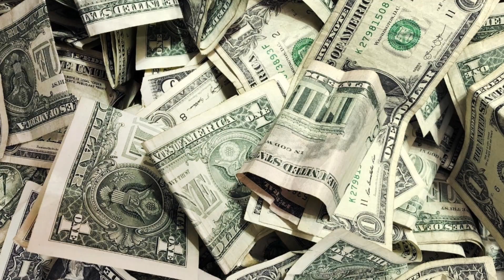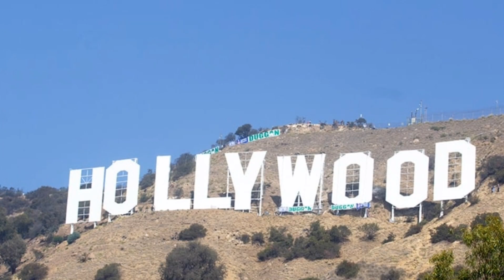Jack Nicholson Tricked W.B.For 90 Millions 🤡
BEFORE he retired from the world of film in 2010, Jack Nicholson was one of the biggest movie stars for decades with hits, some of which appeared as far back as the 1960s. In the late eighties, he already won two Oscars, and then producer Jon Peters offered him to play the Joker in the upcoming Warner Bros film.
The actor had experience and assumed that Batman could become a hit. Moreover, in a documentary about the making of the film, he said that he was convinced that Batman would become a cultural phenomenon.
Profits from film-related products and licensing probably covered the losses in the end, and Nicholson is probably still making royalties today and enjoying retirement.